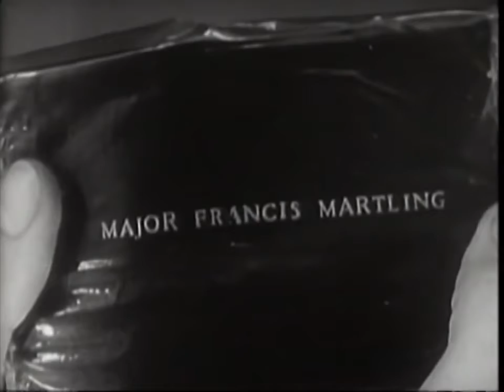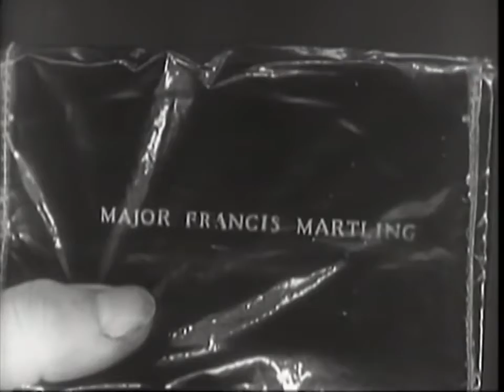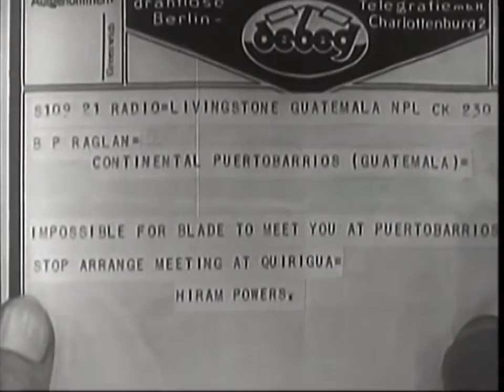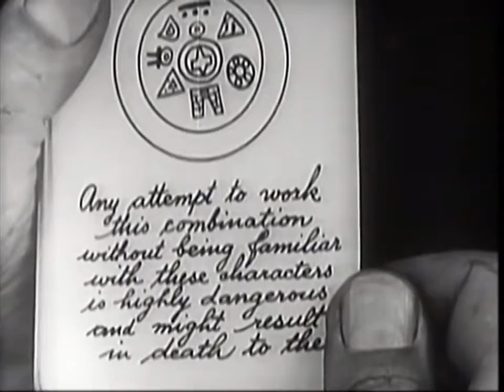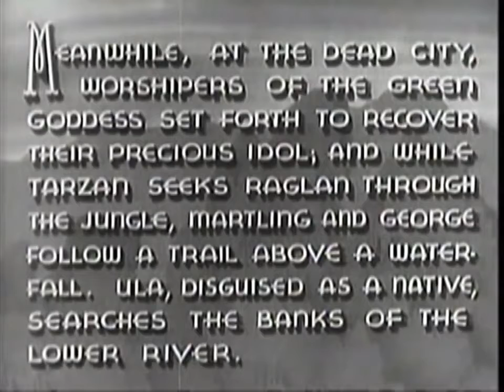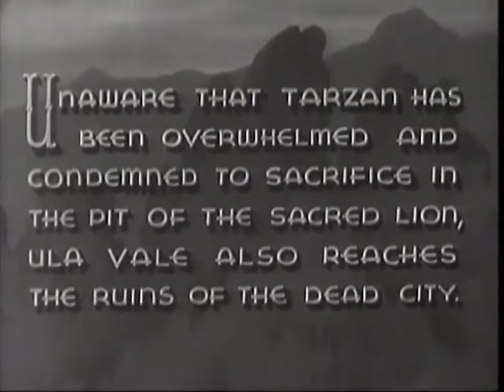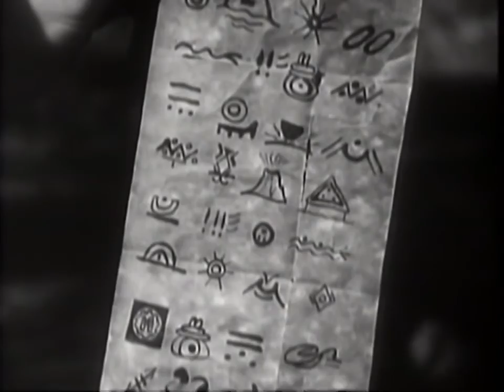Tarzan and the Green Goddess (1938) Action, Adventure | Bruce Bennett, Ula Holt, Frank Baker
This is an edited version of the 1935 serial "The New Adventures of Tarzan."
Directors: Edward A. Kull (as Edward Kull), Wilbur McGaugh (uncredited)
Writer: Charles F. Royal (screen play) (as Chas. F. Royal)
Stars: Bruce Bennett, Ula Holt, Frank Baker